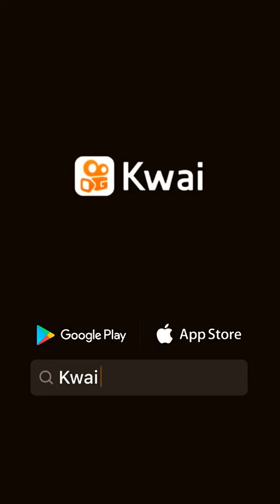11 de setembro de 2020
Lu Sales887:Léo Magalhães ❤Onze e meia ❤❤😍🔊